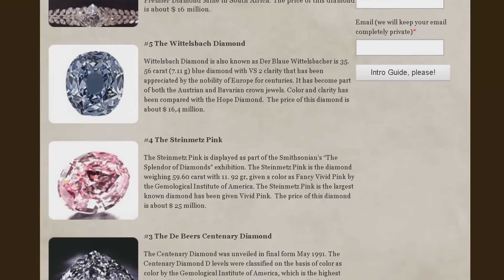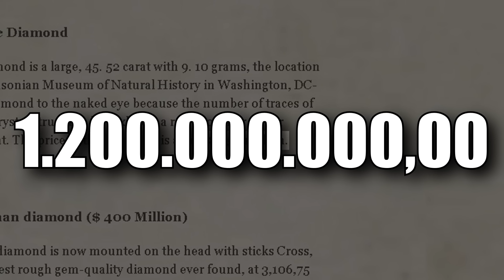A Rose é a VERDADEIRA Vilã do Titanic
Na série "HERÓI OU VILÃO" eu faço análises de filmes clássicos, mostrando o lado sombrio dos protagonistas.